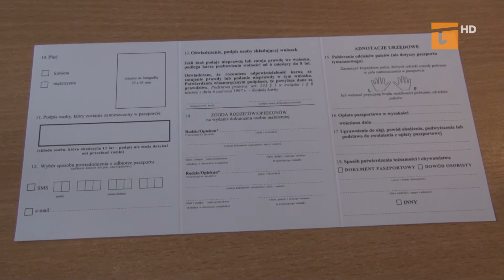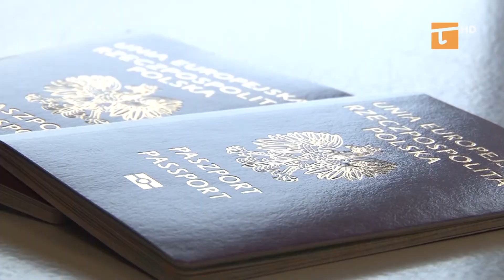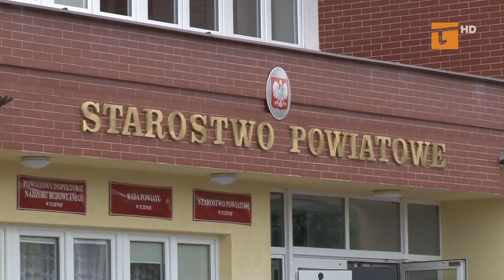Punkty paszportowe przeżywają oblężenie - Tv Tetka Tczew HD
W związku z inwazją Rosji na Ukrainę wielu mieszkańców naszego kraju na wszelki wypadek postanowiło wyrobić sobie paszport. Efekt jest taki, że punkty paszportowe w całej Polsce przeżywają prawdziwe oblężenie. Tczewski punkt informuje, że do końca marca nie dysponuje już wolnymi terminami wizyt w sprawie złożenia wniosków o wydanie paszportu.